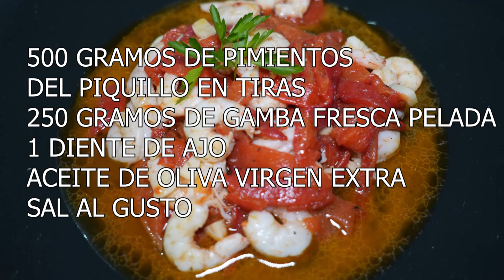FÁCIL EN 7 MINUTO!! PIMIENTOS DEL PIQUILLO CON GAMBAS. PREPARAR PAN PARA LA SALSA ESTA DELICIOSA!!